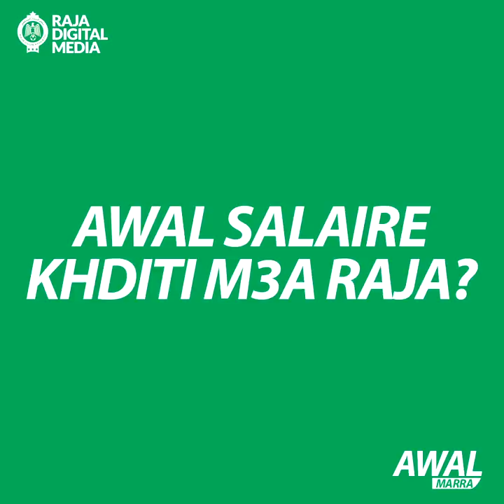AWALMARRA /EP 1/ Abdelilah HAFIDI